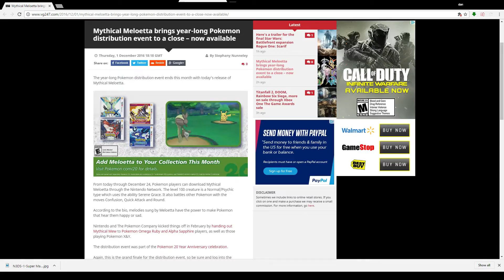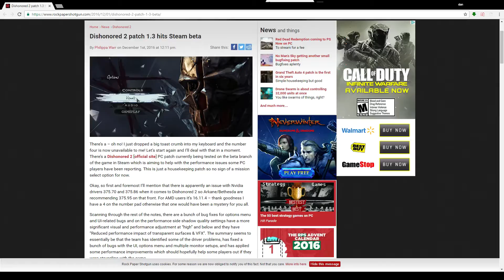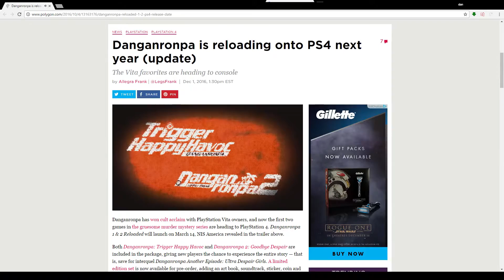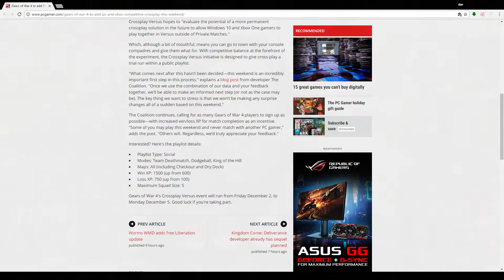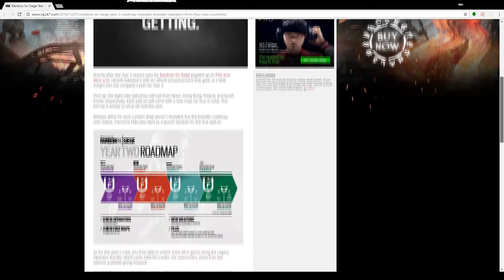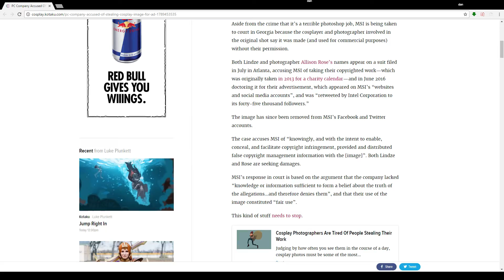Gears 4 Cross Competitive, Siege Year 2 Road Map, Hearthstone Pack Duplicate Glitch, MSI Uses Image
Intro

Worms W.M.D. Liberation Update